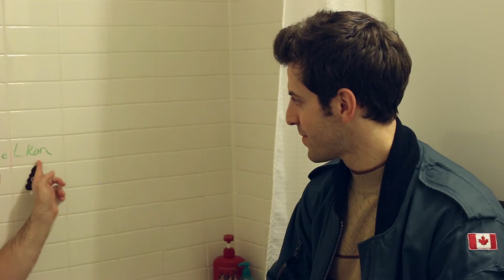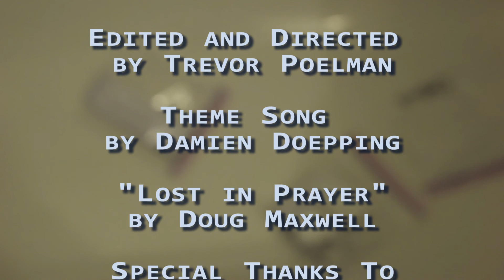Religion w/ David Reale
Tonight we're diving deep into "Religion" with David Reale